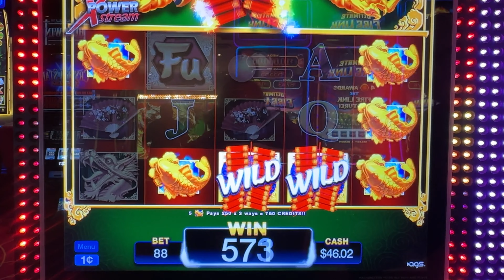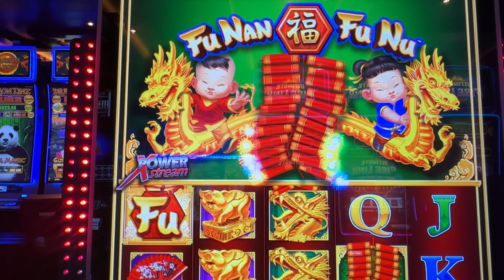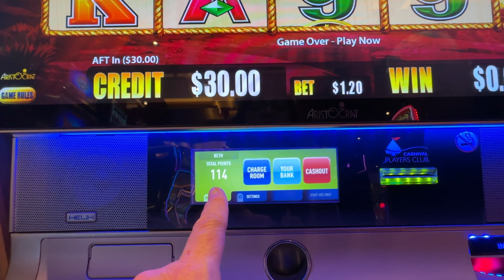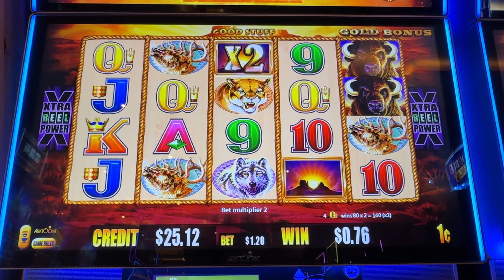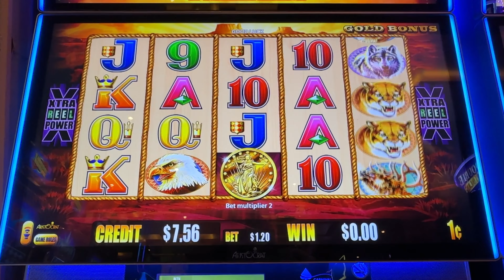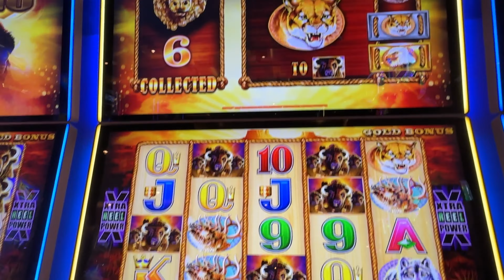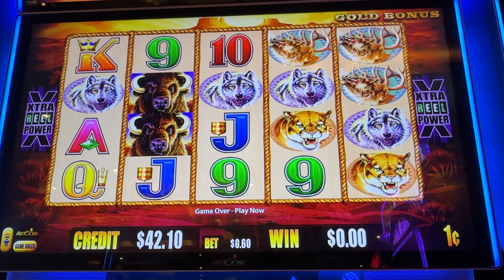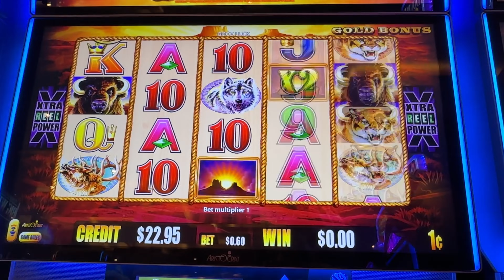Redemption Time? | Can We Make A Profit? | Or Loose It All?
Can we make a profit in the casino on the Carnival Horizon?

EBay Store:

Adventures With The Hudsons2

Pallet Wholesalers That We Purchase From:

Please Follow These Pallet Wholesale Companies On Facebook. You Will Find The Days They Are Open & Hours Of Operation.

Please Let Them know That We Shared Their Information With All Of You!

Indianapolis Pallet Wholesale
390 North Monroe Street
Mooresville, IN 46158